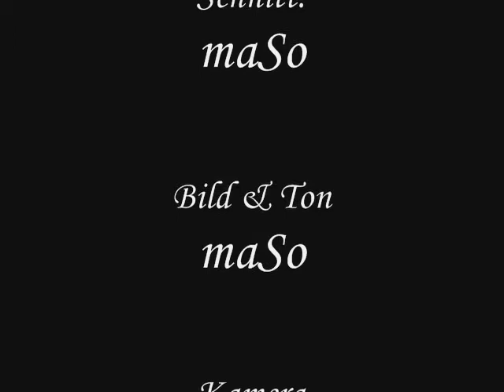1st. Ernstbrunner Skatevideo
1st. Ernstbrunner Skatevideo